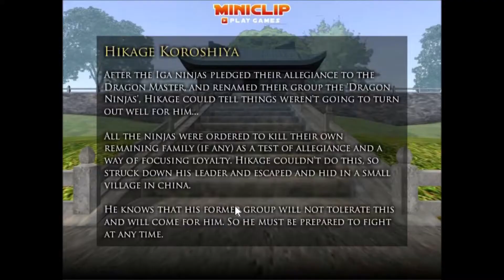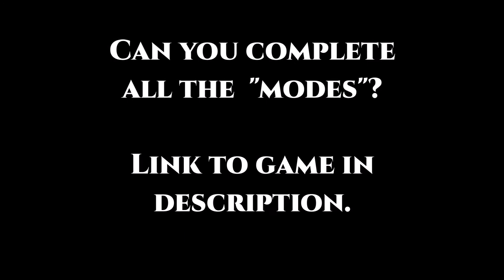Dragon Fist 3D Miniclip GAME (Novice Level Completed)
Make sure to enable Flash Player by clicking on the lock icon beside the URL and then enabling flash in settings.